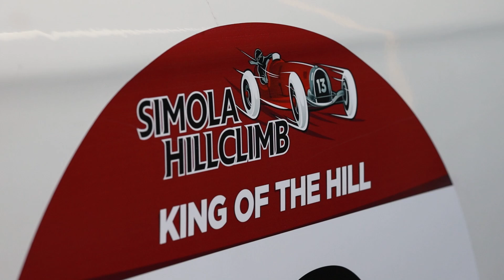Knysna Hillclimb 2023 - Aldo Scribante 850HP Turbo Audi S4 **SCUDERIA SCRIBANTE**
Aldo Scribante's new personal best time of 41.752 up the Simola Hill! Finishing 6th in the top 10 shootout.